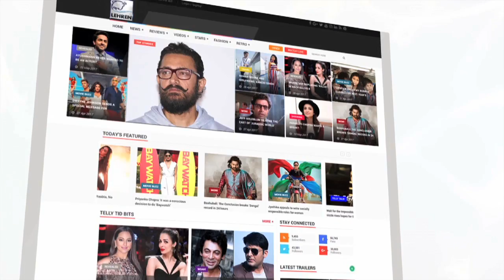Marathi Actress Fun Moments In Ladakh | Lehren Marathi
Marathi actress enjoyed a lot on her trip to Ladakh. Check out the video, to see all the fun moments.